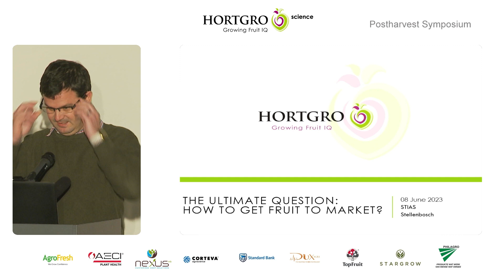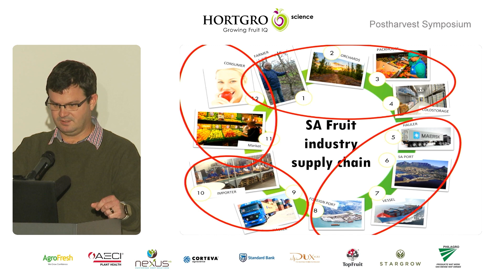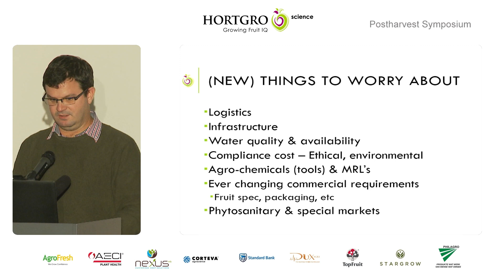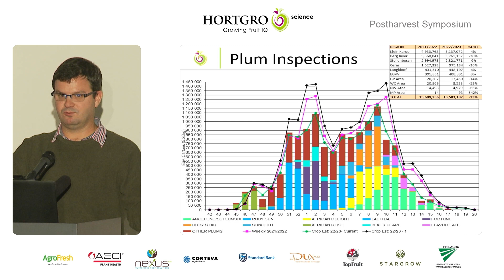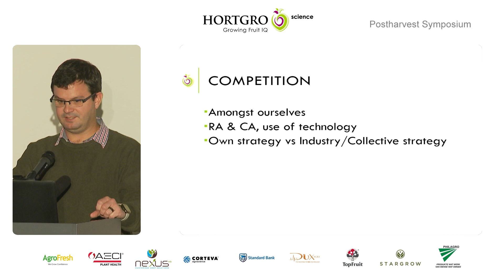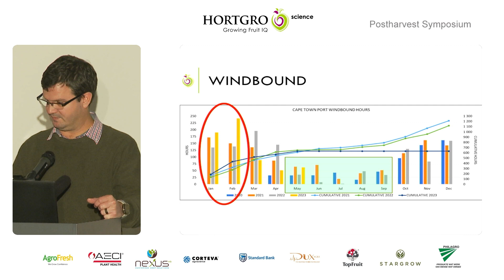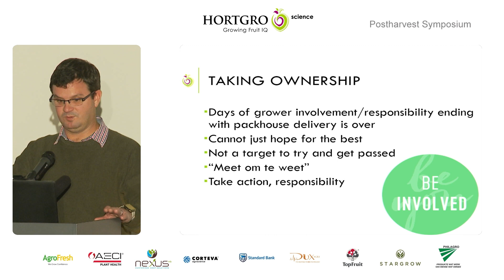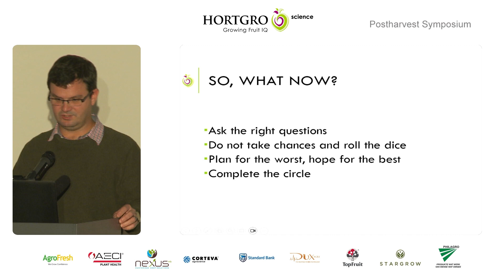The ultimate question: How to get fruit to market?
Jacques du Preez | Hortgro | The ultimate question: How to get fruit to market?